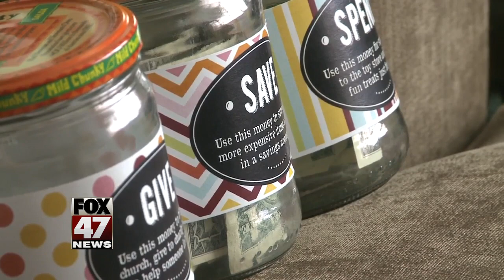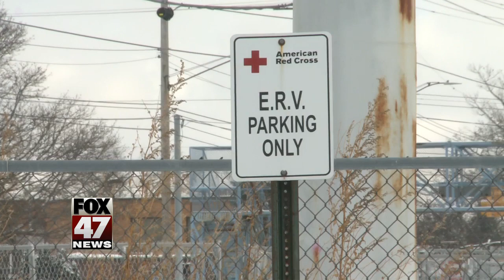Grand Ledge boy donates allowance to Red Cross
It's there to help the American Red Cross when disaster strikes, but the Mid-Michigan chapter's emergency response vehicle is on its last leg.